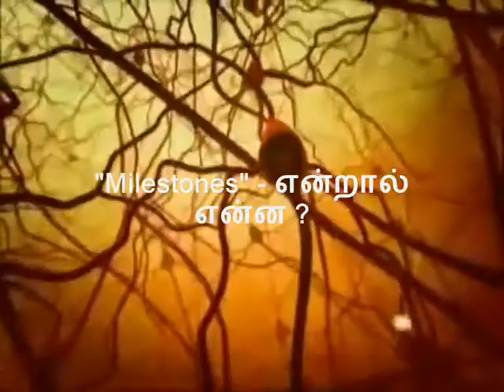Milestones என்றால் என்ன ?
Dr.Semmal Explains about "Milestones" Concept in Tamil